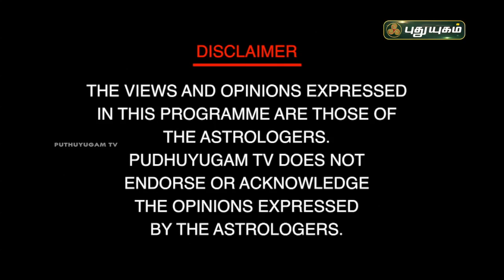Dr.S.Vijay Sethu Narayanan | PuthuyugamTV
அதிசார குரு பெயர்ச்சியும் பரிகாரங்களும்! Dr.S.Vijay Sethu Narayanan | Neram Nalla Neram | PuthuyugamTV

குரு பெயர்ச்சி பலன்கள் 2020,குரு பெயர்ச்சி 2020 to 2021,குரு பெயர்ச்சி பலன்கள் 2020 to 2021,2020 to 2021 gurupeyarchi palangal,gurupeyarchi 2020 to 2021,gurupeyarchi palangal 2020,குரு பெயர்ச்சி 2020 கன்னி,குரு பெயர்ச்சி 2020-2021,குரு பெயர்ச்சி பலன்கள் 2020 21,2020 குரு பெயர்ச்சி பலன்கள்,குரு பெயர்ச்சி 2020 பலன்கள்,குரு பெயர்ச்சி பலன்கள் 2019 to 2020,மகரராசி குரு பெயர்ச்சி பலன்கள் 2020,கடகராசி குரு பெயர்ச்சி பலன்கள் 2020,மேஷராசி குரு பெயர்ச்சி பலன்கள் 2020,மீன ராசி குரு பெயர்ச்சி பலன்கள் 2020,
குரு,ஸ்ரீ தத்தாத்ரேயர் ஜெயந்தி,குரு பெயர்ச்சி,குரு பூஜை,குபேர குருஜி,செய்தி,குரு பெயர்ச்சி பலன்,குரு பெயர்ச்சி பலன்கள்,செய்தி தூறல்,பசும்பொன் முத்துராம லிங்கத் தேவரின் 112-வது ஜெயந்தி விழா,கோடி நன்மைகளை தரும் குரு பௌர்ணமி,குரு பௌர்ணமி நாளின் சிறப்பு என்ன?,பசும்பொன் முத்துராமலிங்கத் தேவர் குரு பூஜை பயணம்,வியாசர்ஜெயந்தி,குரு பார்க்க (பாடல்) கேட்க கோடி நன்மைகள்,குரு பூர்ணிமா என்றல் என்ன? அன்நாளின் விசேஷங்கள்,guru poornima 2019 | குரு பூர்ணிமா வியாச பூஜை